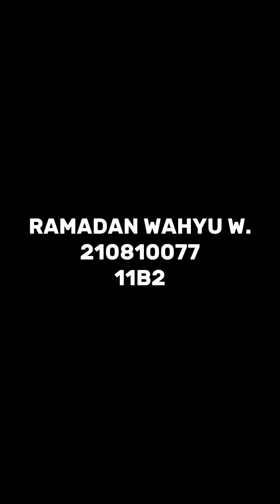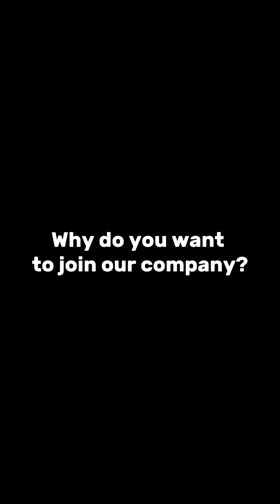UAS Bahasa Inggris 11B2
Nama : Ramadan Wahyu Wibawa
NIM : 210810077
Dosen : Dangin, S.Pd., M.Hum.